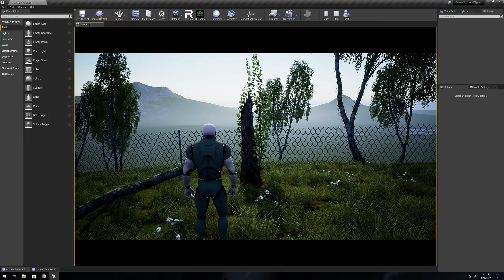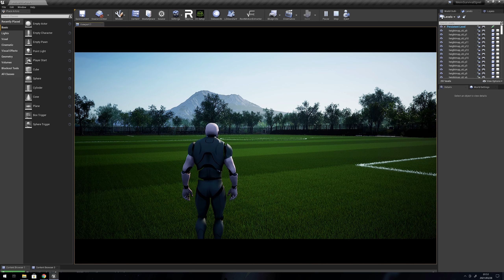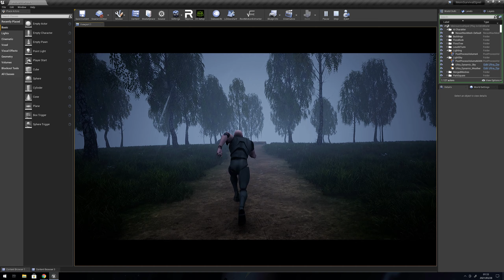Unreal Engine 4 My Project Big Open World Game Online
My Project Big Open World Game Online UE4 In Progress Unreal Engine 4
UE4